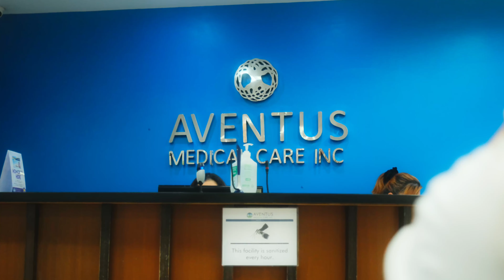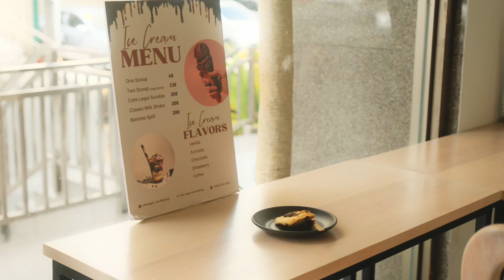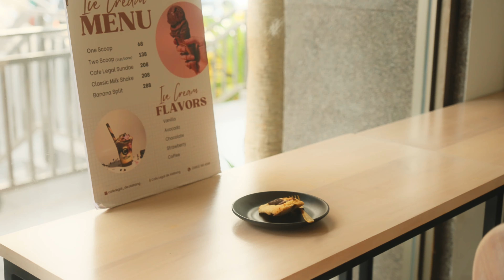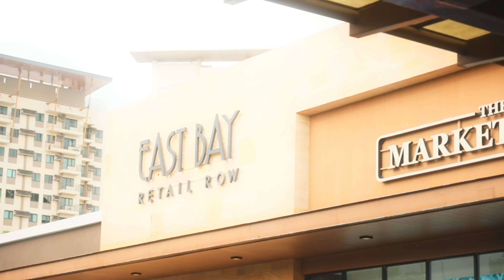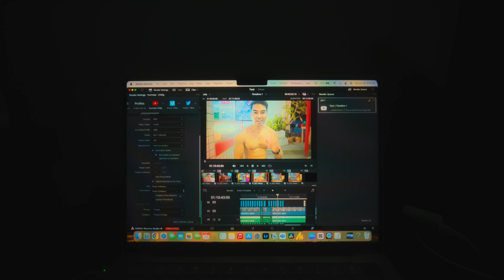Health Issues VLOG | VERY PAINFUL: Can't walk straight for a week + Stye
In this video I will share with you my experience in on the Week of June 22-29 when I had issues with my right kneee. I went to the hospital to have it resolved but my leg is really hurting so bad.

Audio Set up 🎧

Time Codes!: 📱